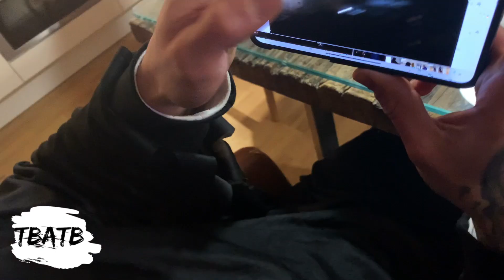KRASSER PRANK an GROßEN BRUDER 😂😂 | TBATB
LG TBATB

Für Briefe:
CuteBabyMiley
Postfach 1112
86357 Gersthofen

Für Päckchen und Pakete:
Robert Henle
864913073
Packstation 138
86368 Gersthofen

WICHTIG!!:
schreibt unsere Namen auf die Briefe/Pakete ! ansonsten können wir sie nicht unterscheiden